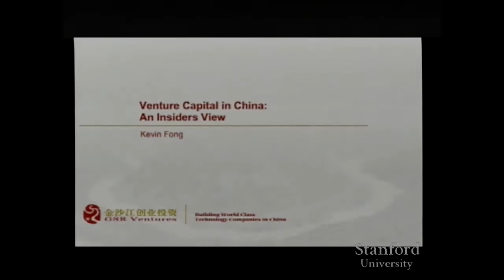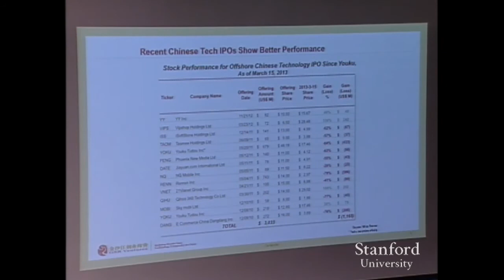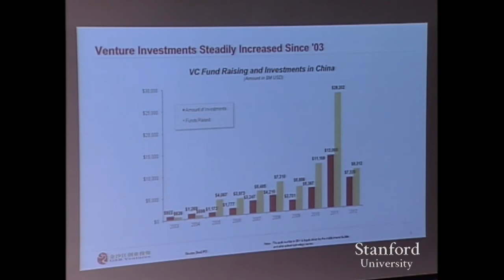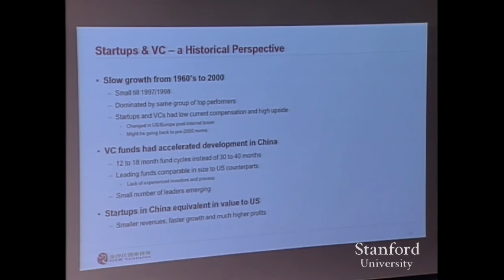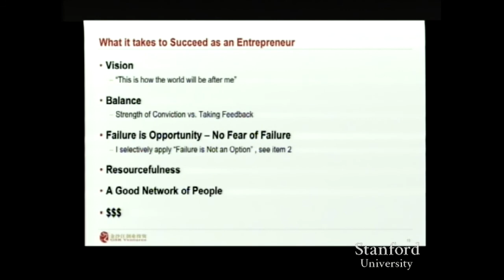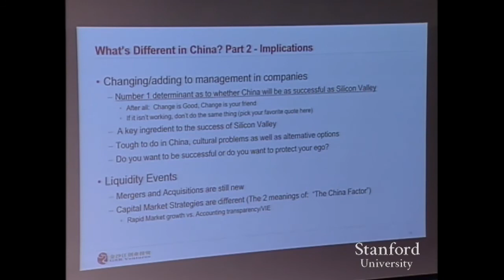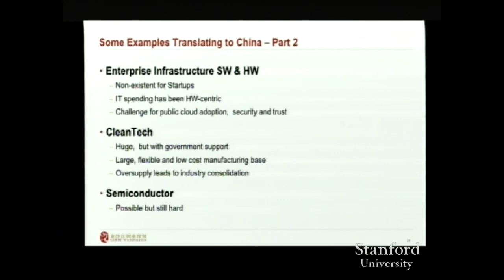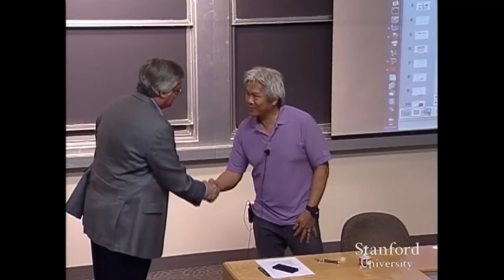Stanford Seminar - Entrepreneurship in China: Through the Lens of a Venture Capitalist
"Entrepreneurship in China: Through the Lens of a Venture Capitalist"  -Kevin Fong, GSR Ventures